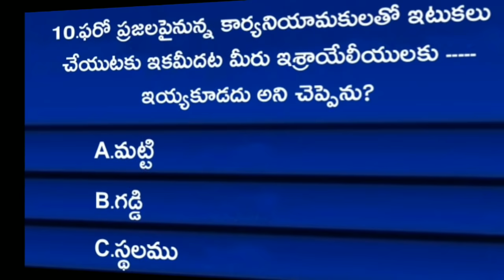Bible Quiz In Telugu | Bible Quiz On Exodus | Bible Questions And Answers Telugu ( నిర్గమకాండము )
Bible Quiz | Telugu Bible quiz | Bible Questions And Answers